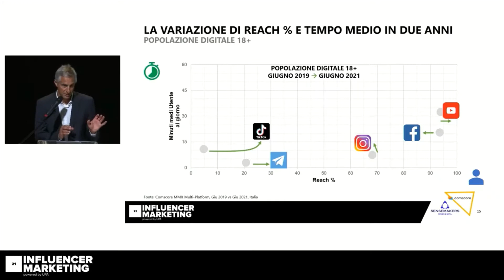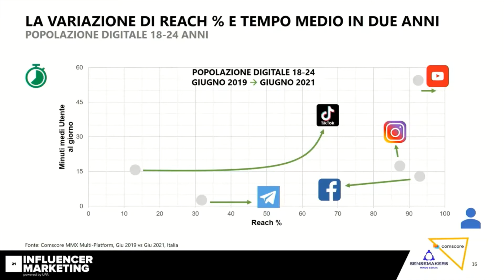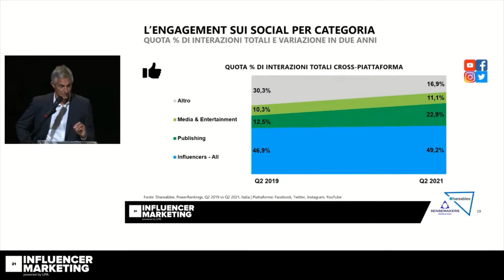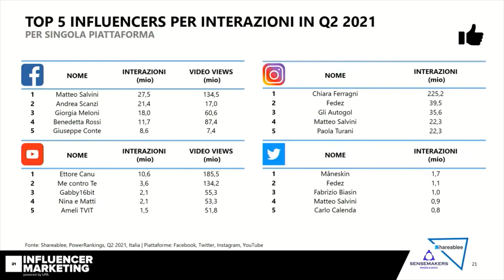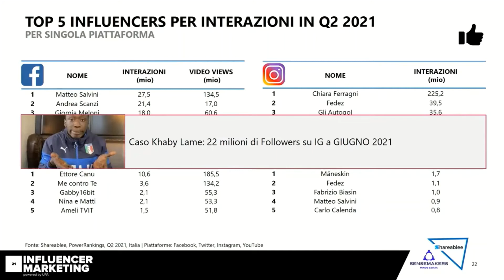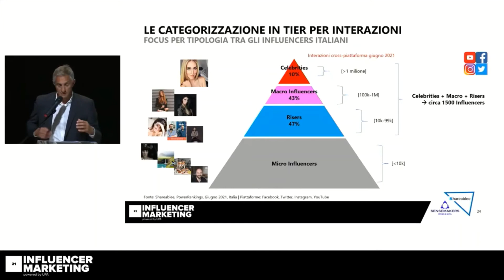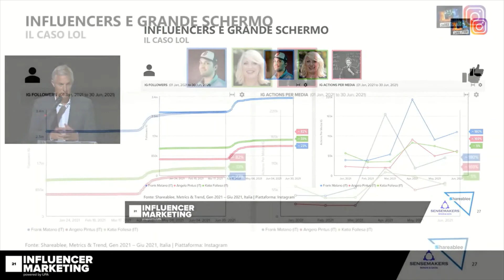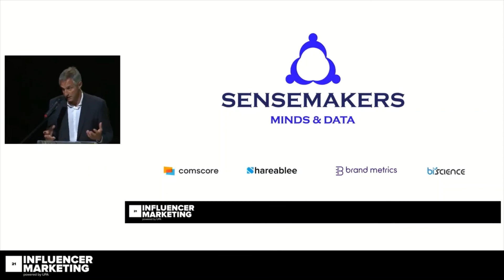Antonio Pepe, Partner & COO @ Sensemakers